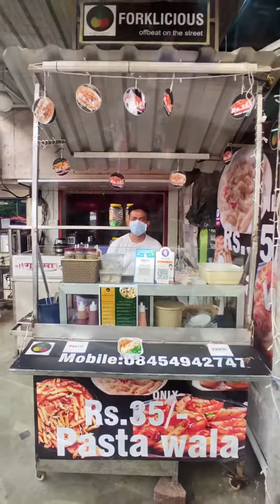₹35 Pasta Wala | Streetfood | Mumbaistreetfood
Locat- Forklicious near 89 china town mira road